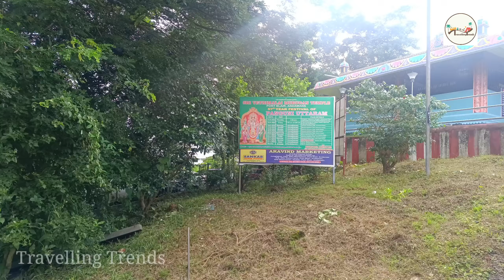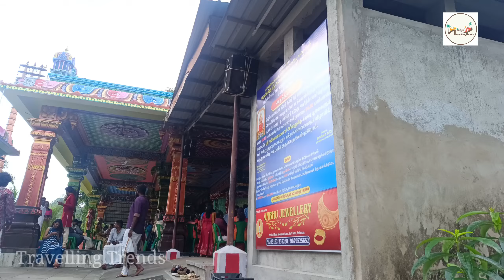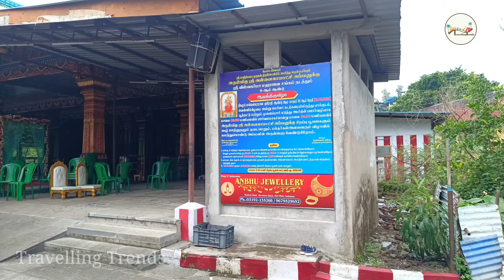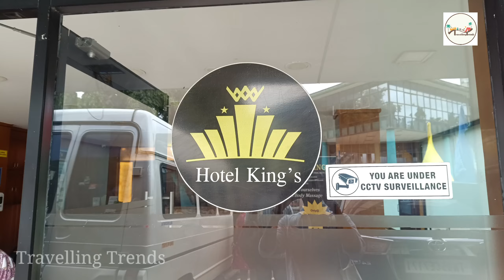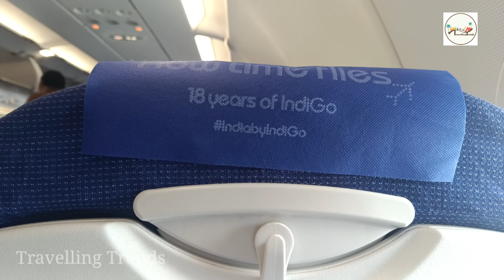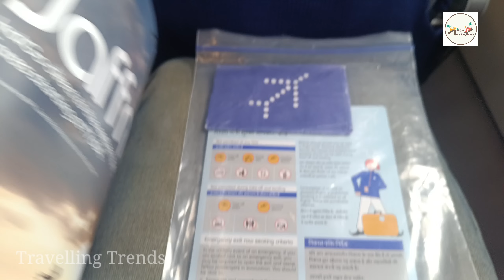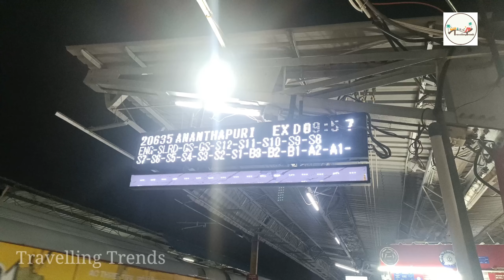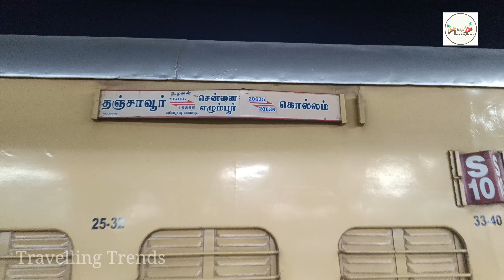Day - 7 Andaman | Murugan Temple | Andaman to Madurai Travel | Indigo Flight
Day 7 Andaman Tour

Sri Vetrimalai Murugan Temple Andaman

Andaman to Madurai Travel

Port Blair to Chennai
Indigo Flight

Chennai to Madurai
Anandhapuri Superfast Express

Tour package:
Dive in Blue Andaman Holidays